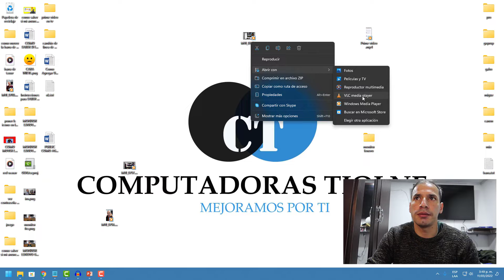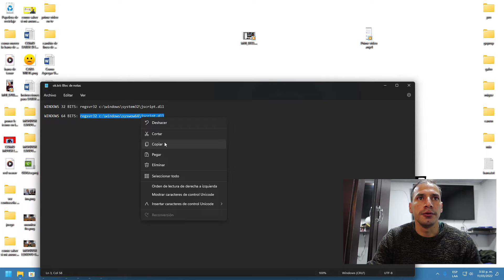⚠️ Error En La EJECUCION DEL SERVIDOR Windows Media Player No Funciona Ni Reproduce Video / SOLUCION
Error en ejecución de servidor Windows media player

Si al intentar reproducir un video en tu pc se demora un rato y luego te sale error en la ejecución del servidor debes registrar un DLL para solucionar este error si no quieres seguir este proceso puedes seleccionar otro reproductor ya que el error es con Windows media player si quieres cambiarlo solo debes dar clic derecho sobre el video y dar clic en reproducir con y seleccionar el reproductor que deseas, si quieres solucionar el error de servidor y usar Windows media player sigue los pasos del video.

Capítulos
0:00 Presentación
0:08 Intro
0:10 Error al reproducir video en Windows media player
0:21 Solución alternativa
0:47 Verifica si tu sistema operativo es de 32 o 64 bits
0:55 Solución Error en ejecución del servidor al reproducir video
1:55 Agradecimientos

📌 Registros DLL.

WINDOWS 32 BITS: regsvr32 c:\windows\system32\jscript.dll
WINDOWS 64 BITS: regsvr32 c:\windows\syswow64\jscript.dll